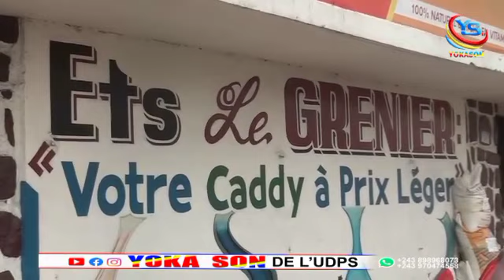Le SG AUGUSTIN KABUYA Présente les nouveaux Mandataires de L'UDPS